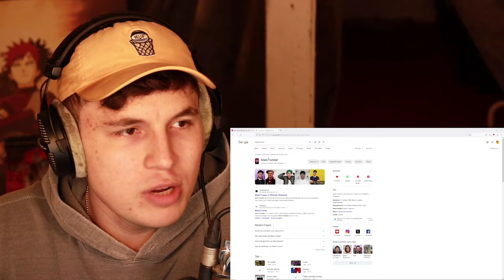VATER und SOHN auf EINEM SONG😂?!..Reaktion : skrt cobain, Mark Forster, Ski Aggu - schwarzer toyota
skrt cobain supportet Newcomer seit 2024

Insta Skrt Cobain:   / skrt.cob
TikTok Skrt Cobain:   / skrt.cob_

Instagram Mark Forster:   / markforsterofficial
TikTok Mark Forster:   / markiforsti

Insta Aggu:   / wer.ist.aggu
TikTok Aggu:   / weristaggu

Produziert von: nilly
Mix / Master: nilly / Lex Barkey

Produktion: Twentyone x Xancam
Executive Producer: Xandi Kindermann
Prod. Assistent: Deniz Schweizer
Creative Direction: Nick Ulrich, kaum
Regie: Sebastian Schuster
DOP: Sebastian Vellrath
1st Ac: Philipp Henke
2nd Ac: Yannic Hasse
Oberbeleuchter: Karl Reuter
Beleuchter: Hans Przybilla
Car Rig: Uwe Rachile
Foto: Mike Kipper
Bestboy: Frederic Blindow
Postproduktion: Twentyone
VFX: Cakebaker
Sounddesign: Davy Branee
Hair & Makeup: Evin Yeyrek
Hair & Makeup Stefanie Giesinger: Teena Denzinger
Catering: Green Unit
Cast: Stefanie Giesinger, Jakob Lundt, Paul Aubram, Andree Wozny